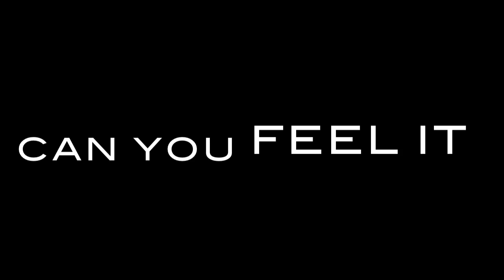Denver Nuggets Blue and Yellow Remix